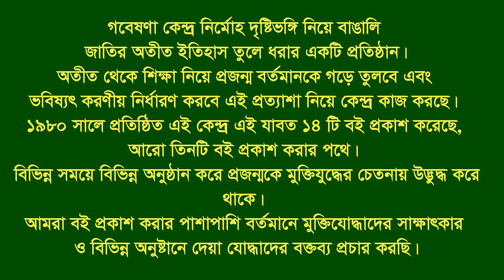Interview of Md. Nurul Islam * Vatiary. Sitakund. CTG. F Fighter. FF.